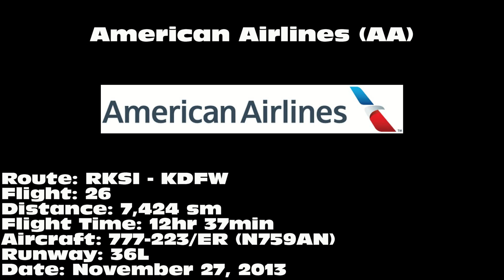American Airlines "Susan G. Komen/Pink Ribbon" 777-223/ER [N759AN]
American Airlines 777-223/ER landing on 36L at Dallas/Fort Worth International Airport (DFW) on November 27, 2013